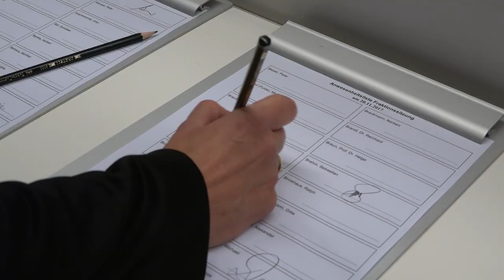Neu im Bundestag: Silvia Breher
Die Rechtsanwältin aus dem Oldenburger Münsterland ist seit September neu im Bundestag. Bei der Bundestagswahl erreichte sie in ihrem Wahlkreis den Spitzenwert von 57,7% der Erststimmen.